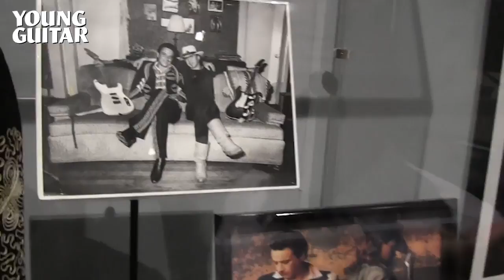ヤング・ギター2017年９月号 スペシャルDLC内容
ヤング・ギター2017年９月号のスペシャルDLCはマーティ・フリードマン奏法、ジミー・ヴォーンが語るSRVの愛機と”Pride & Joy“展覧会、“テキサス・ハリケーン・ギター・スタイル奏法 by 松川純一郎”、屍忌蛇奏法、ニック・ジョンストンの奏法コラム“ATOMIC GUITAR Volume 2”第１回を収録！